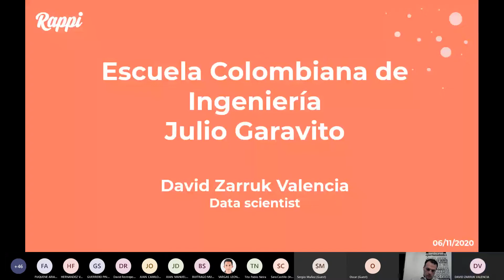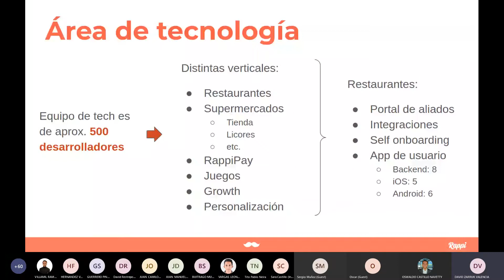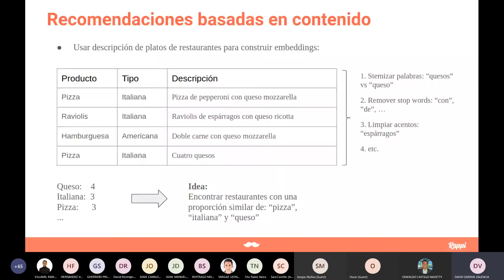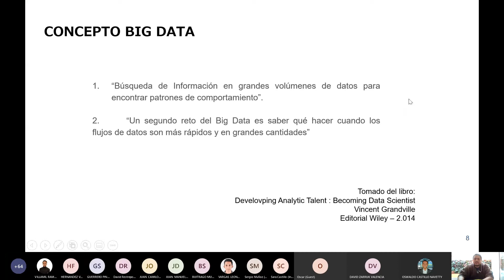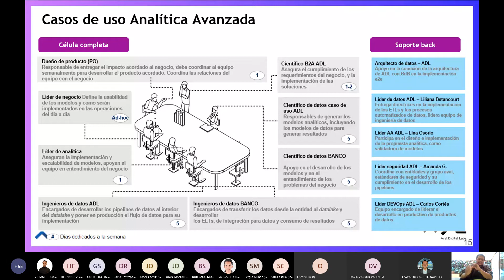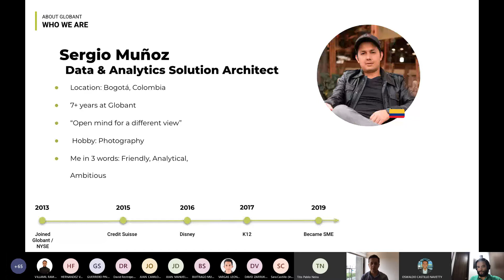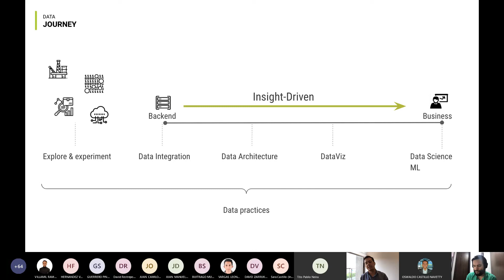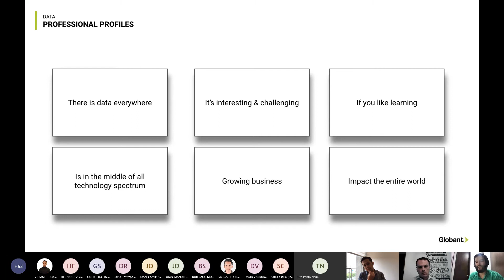Inserción laboral | Conferencia Estado del arte Big Data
Representantes de Rappi, Aval Digital Labs y Globant, nos presentaron la estructura del área de tecnología de cada una de sus organizaciones, lo que entienden por Big Data en estas organizaciones y proyectos que están realizando relacionados con BigData, a estudiantes y profesores del programa de ingeniería de Sistemas de la Escuela Colombiana de Ingeniería Julio Garavito